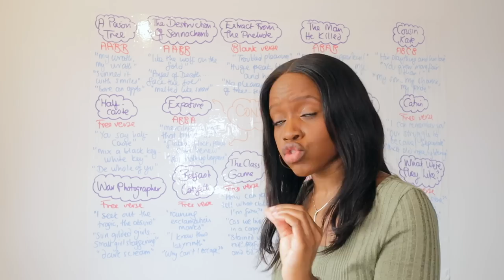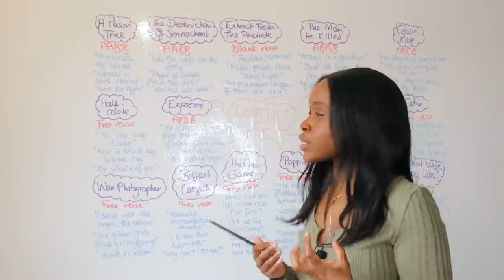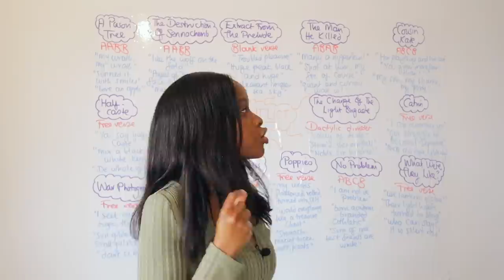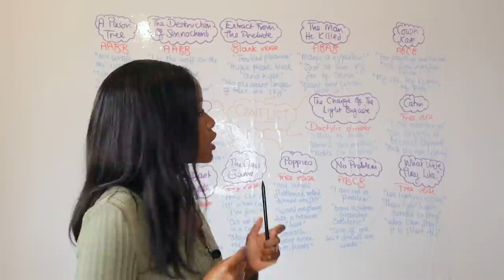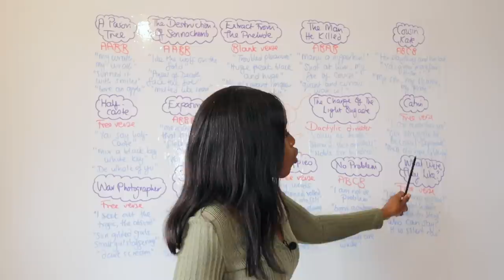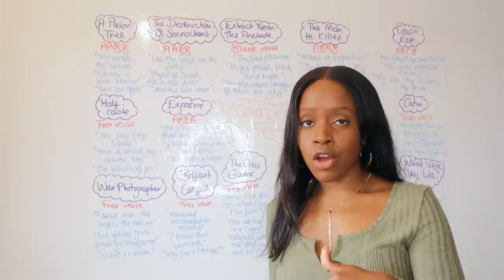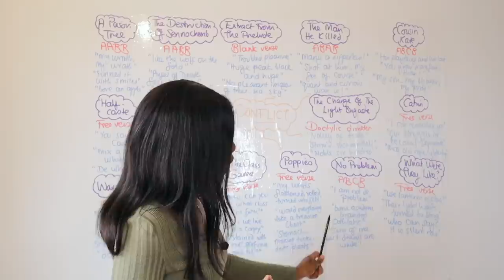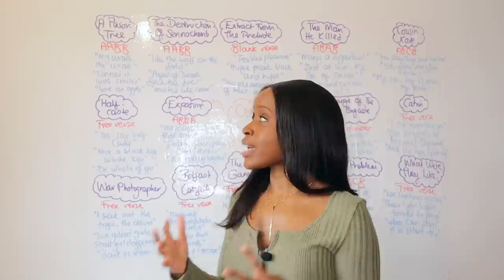EDEXCEL Conflict Poetry Revision: Mind Map Of All 15 Poems! | 2025 English GCSE Exams Revision!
Sign up for our 'Ultimate EDEXCEL English Language & Literature' GCSE Course